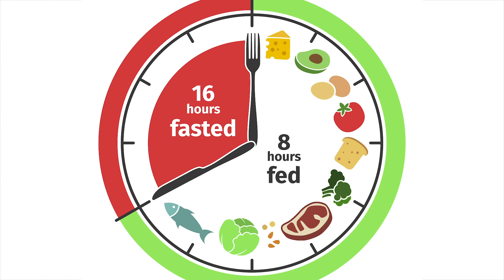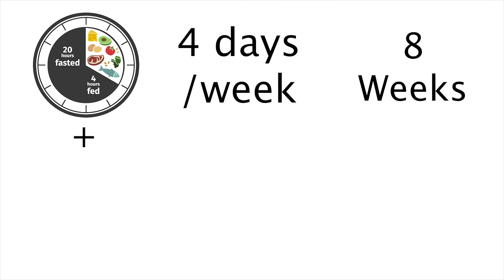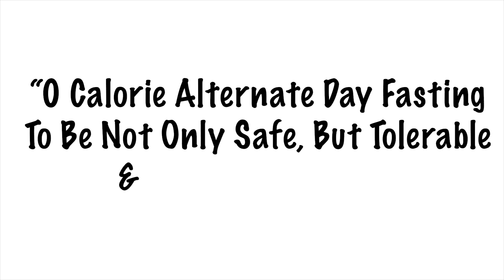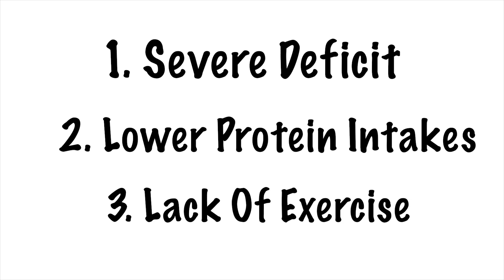Is Fasting Effective for Weight Loss?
Take a deep dive into all the different types of fasting diets and their effectiveness with dotFIT's registered dietician, Kat Barefield.